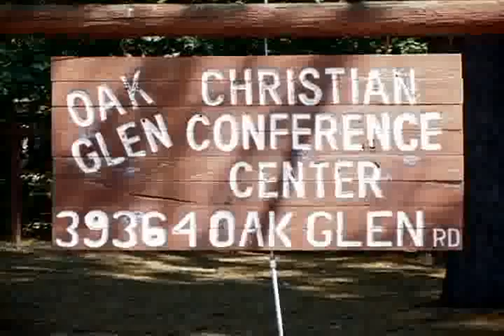Jim Cleamons Camp